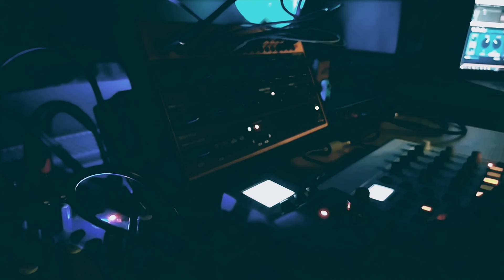Behringer Crave & Model: Samples - Dark Techno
Some dark vibes on the table today!
* Crave as a basline hooked up to zoom ms50g
* Drums and additional synth sounds goes from Model : Samples